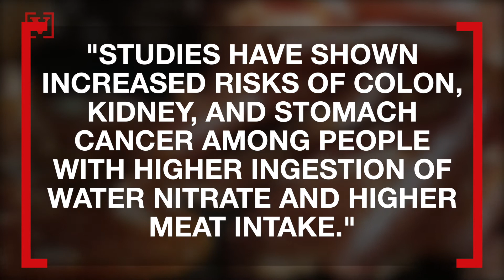Experts Warn That Eating Processed Meats Could Increase Cancer Risk by Up to 18%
Growing research is pointing to processed meats as relating to an increased risk of cancer. Veuer's Tony Spitz has the details.